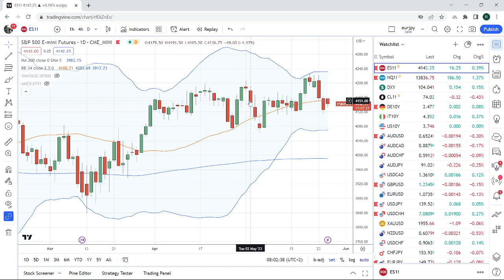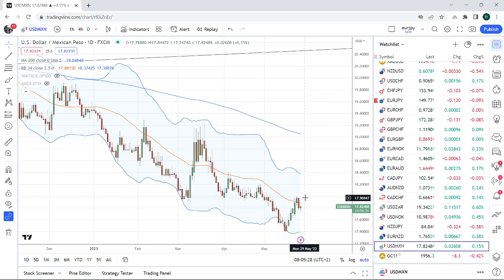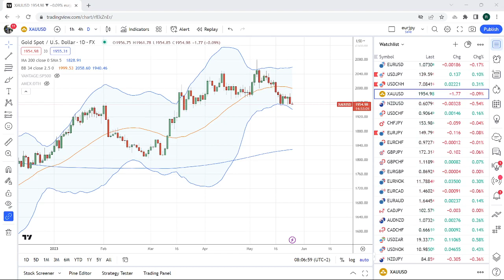FOREX & CRYPTO TRADING May 25th an institutional view for individual traders from PrivateerFX